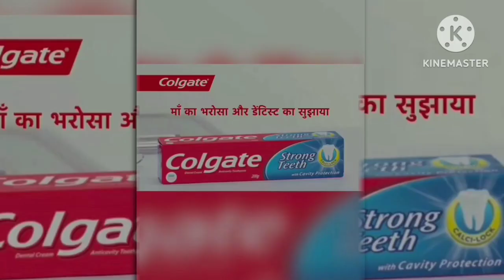Funny comedy 😂😂😂😂😆😆# blla belli all shorts video# Full 👀witching Thank you#